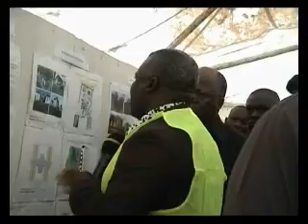President Dr. John Magufuli has dissolved the disaster committee in Kagera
President Dr. John Magufuli has dissolved the disaster committee in Kagera region and directed all activities involving the Kagera earthquake relief efforts to be coordinated by the prime minister's office.